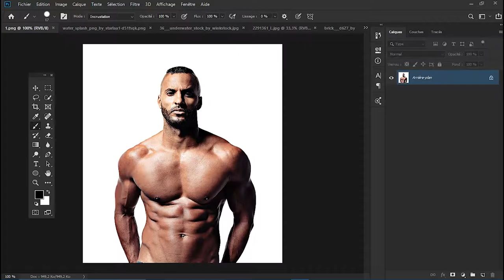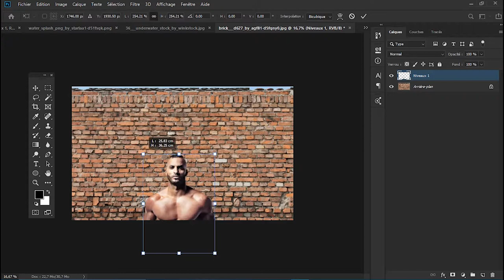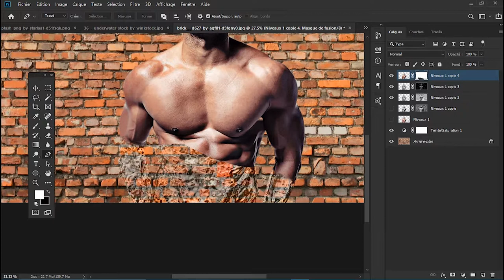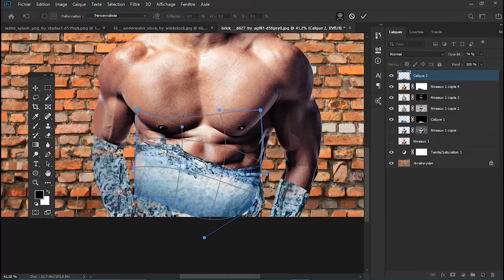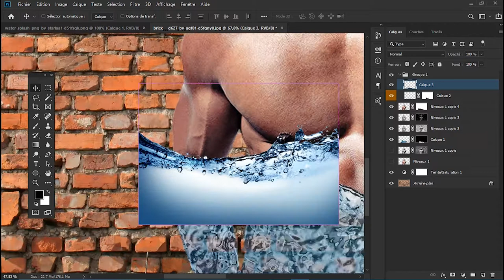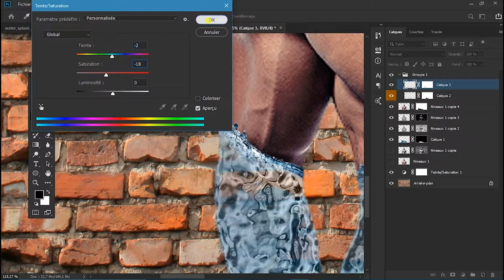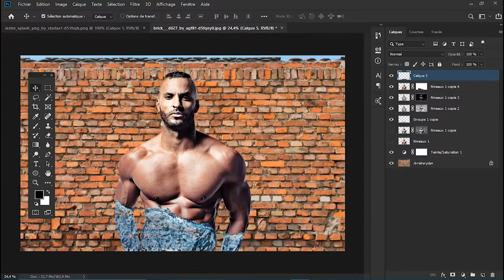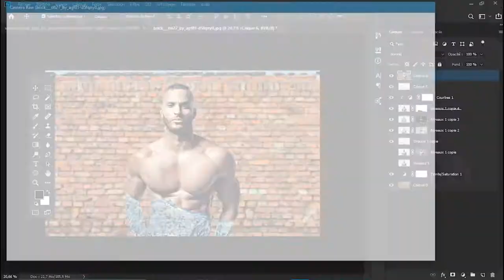PHOTOSHOP TUTORIAL:WATER GLASS EFFECT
-PHOTOSHOP TUTORIAL